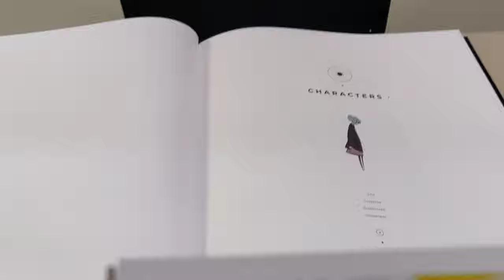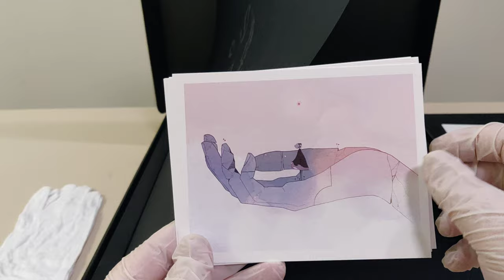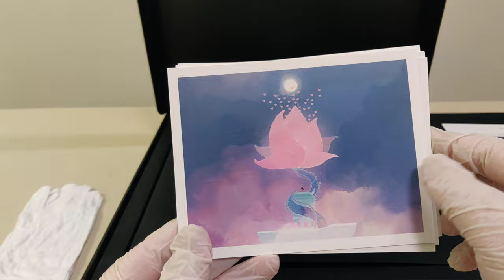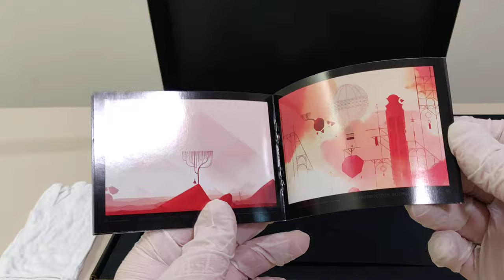Gris Collector's Edition Unboxing Nintendo Switch Special Reserve Games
My first take started out so much better so it's a shame that it glitched out. I hope you enjoy take 2! For more Switch fun be sure to check out my Twitter